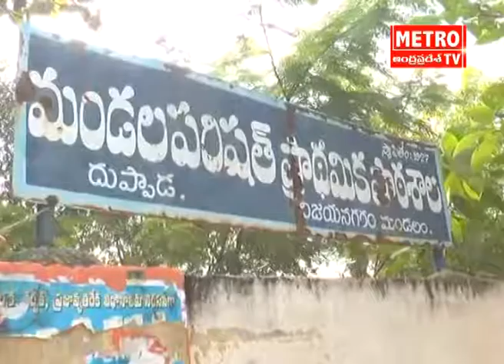విద్యార్థులు భాద్యత గల పౌరులుగా ఎదగాలి: మాజీఎంకేంద్ర మంత్రి టిడిపి ఎంపీ అశోక్ గజపతి రాజు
Watch Metro TV - The leading Telugu news channel across Andhra Pradesh and Telangana. A 24/7 LIVE news channel dedicated to live reports, exclusive interviews, breaking news, sports, weather, entertainment, business updates, and current affairs. విద్యార్థులు  భాద్యత  గల పౌరులుగా ఎదగాలి:  మాజీఎంకేంద్ర మంత్రి టిడిపి ఎంపీ అశోక్ గజపతి రాజు